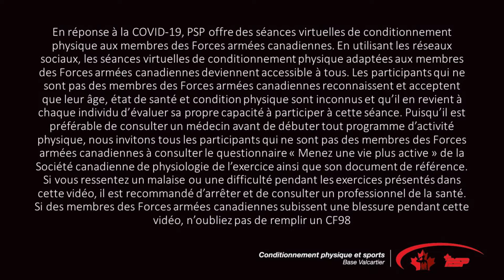HIIT de 20 minutes avec Guillaume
En réponse à la COVID-19, PSP offre des séances virtuelles de conditionnement physique aux membres des Forces armées canadiennes. Les participants qui ne sont pas des membres des Forces armées canadiennes reconnaissent et acceptent que leur âge, état de santé et condition physique sont inconnus et qu’il en revient à chaque individu d’évaluer sa propre capacité à participer à cette séance. Puisqu’il est préférable de consulter un médecin avant de débuter tout programme d’activité physique, nous invitons tous les participants qui ne sont pas des membres des Forces armées canadiennes à consulter le questionnaire « Menez une vie plus active » de la Société canadienne de physiologie de l’exercice ainsi que son document de référence. Si vous ressentez un malaise ou une difficulté pendant les exercices présentés dans cette vidéo, il est recommandé d’arrêter et de consulter un professionnel de la santé. Si des membres des Forces armées canadiennes subissent une blessure pendant cette vidéo, n’oubliez pas de remplir un CF98.

Document de référence ‘Menez une vie plus active’ _SCPE.pdf

Moniteur: Guillaume

Matériel requis : 1 poid (dumbell, kettlebell etc.), corde à sauter et appareil cardio.

Séance d'entraînement à haute intensité.
4 rondes de:
2 minutes du maximum de calorie
1 minute d'épaulé jeté en suspension (hang clean and jerk)
1 minute de saut double à la corde
1 minute de pause